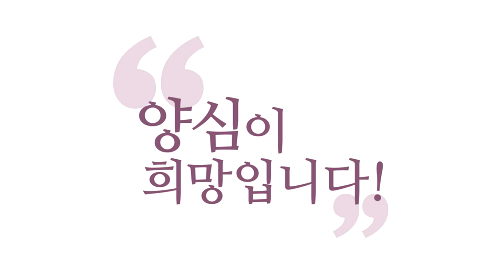[윤홍식의 Q&A] 무슨 일이 일어나든 내 업보니 달게 받아들여야 하나요?